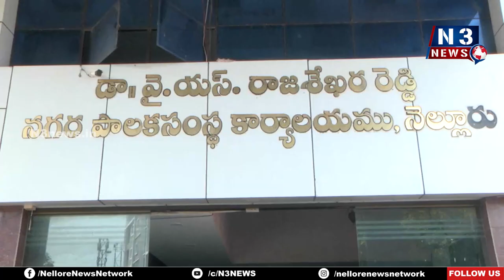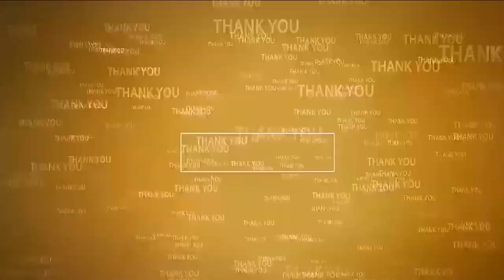పంట కాలువను ఆక్ర‌మించింది వైసీపీ వాళ్లే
- ఆక్ర‌మ‌ణ‌తో నీటిపారుద‌ల‌కు ఆటంకం
- ఆక్ర‌మ‌ణ‌దారుల‌పై చ‌ర్య‌లు తీసుకోవాలి
- క‌మిష‌న‌ర్‌ను క‌లిసి విన‌తి ప‌త్రం అంద‌చేసిన ఉచ్చి